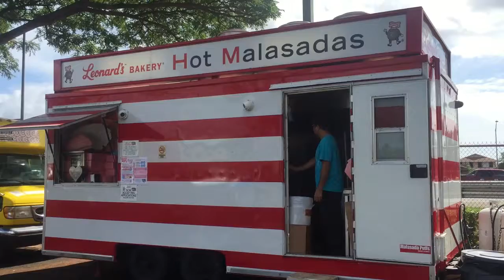ハワイ ワイキキで 人気のお土産が日本東京都板橋区で買える。 2016年8月買い付け中 マラサダ レナーズ ワゴン